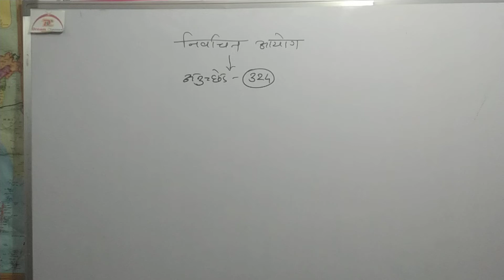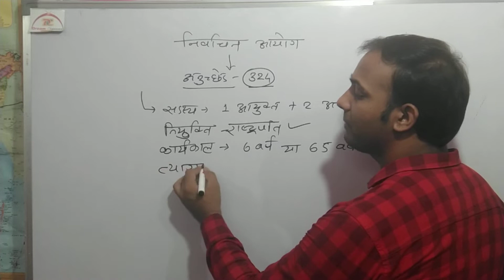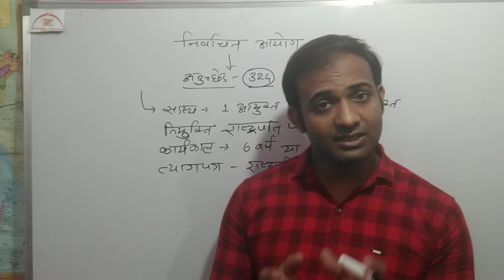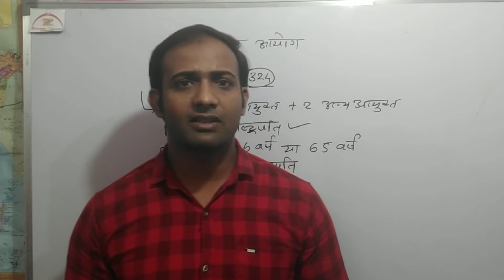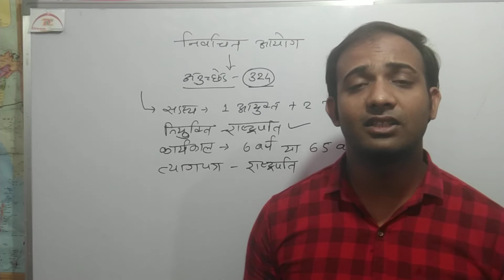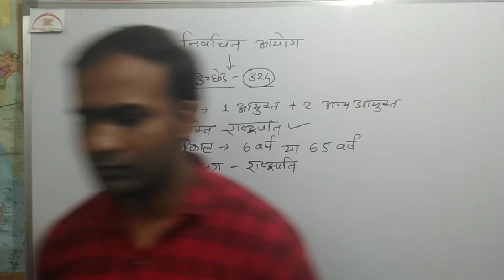निर्वाचन आयोग। election commision dream classes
Hello students
यह वीडियो आपके लिए बहुत ही महत्वपूर्ण है सभी एग्जाम में इससे प्रश्न पूछे जाते हैं।
धन्यवाद
राजदीप रघुवंशी